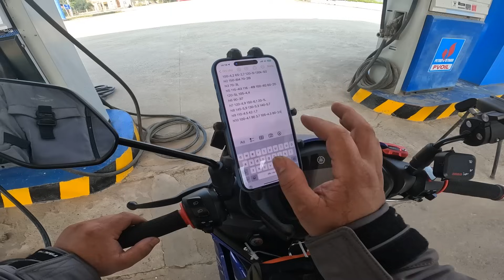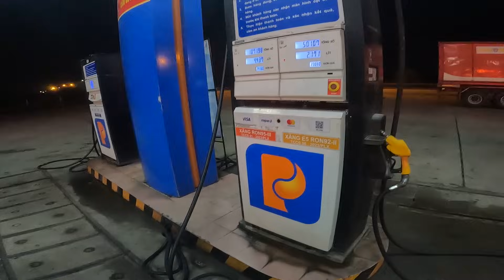EX155 65+4 | XUYÊN VIỆT 2024 | TP Hà Giang - Huế 1000km Trong ngày P1.